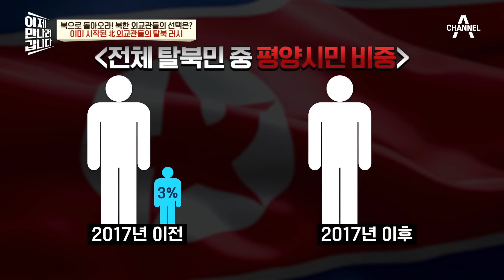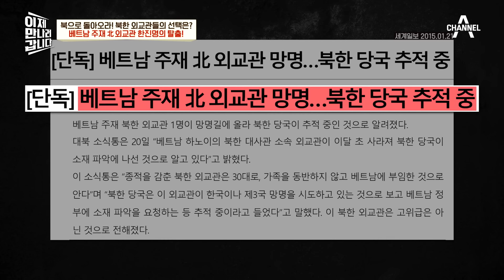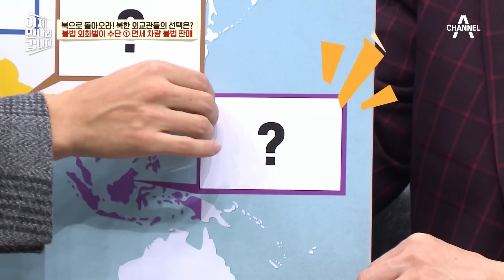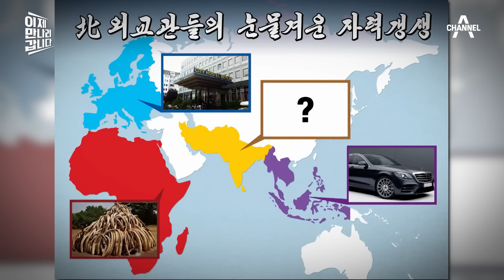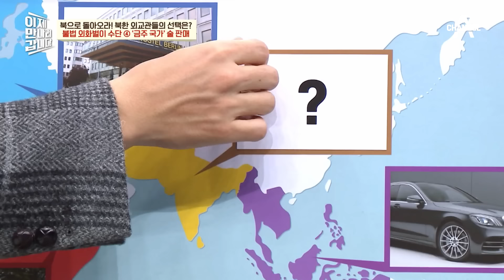[밥친구] 북한의 삼엄한 감시와 암흑 같은 현실! 북 외교관의 어두운 현실 | 이제 만나러 갑니다 631 회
🍯몰아볼 클립 ▶ [이제 만나러 갑니다] 631 회

00:00 고영환에 대한 소문
05:18 북 외교관 탈북 계기
24:47 다양한 탈북 이유
45:11 고급 외제 차 불법 판매